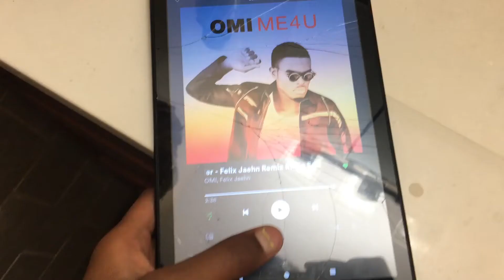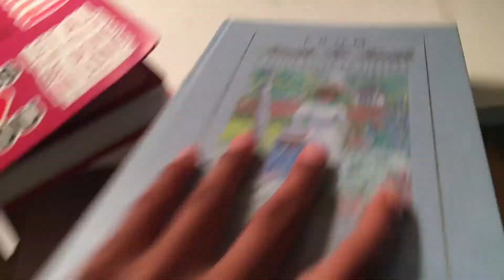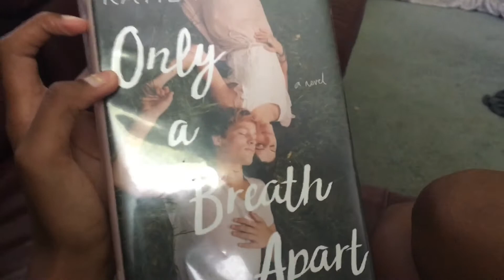summer morning routine:))